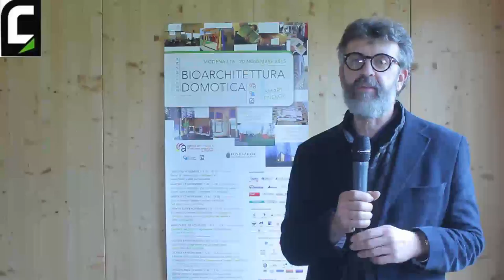Settimana della bioarchitettura e della domotica 2015 - 20 Nov - Paolo Rava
Menzione Ristrutturazione/Restauro - capannone industriale Manifattura modenese (Novi di Modena)